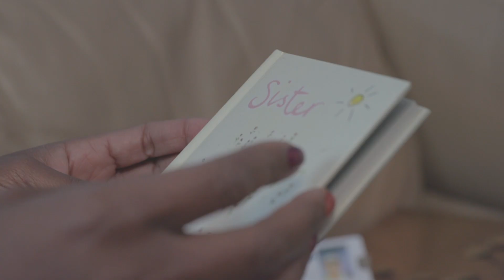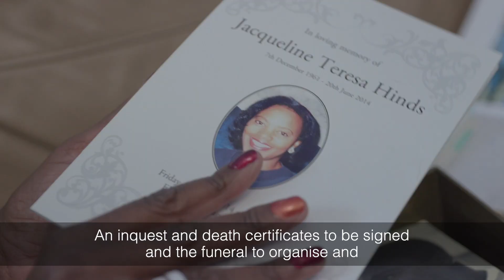Cruse's 60th anniversary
To mark Cruse Bereavement Care's 60th anniversary, three people have shared their experiences of receiving bereavement support from Cruse.